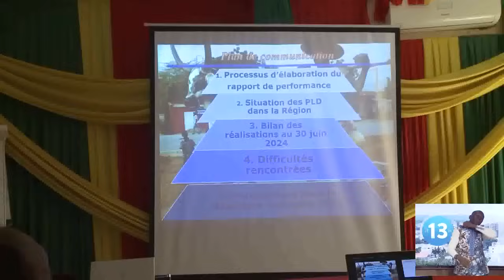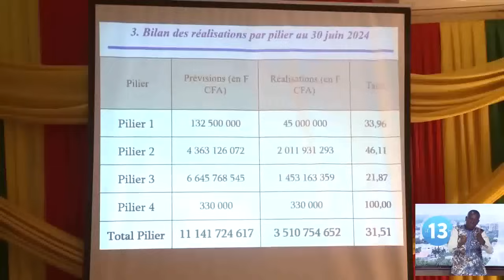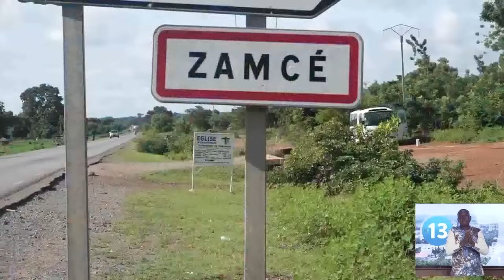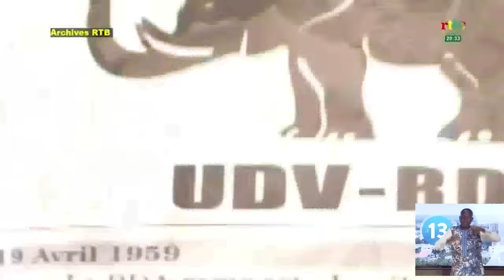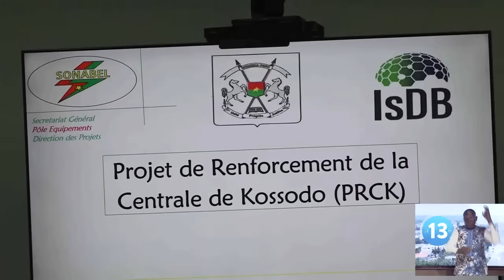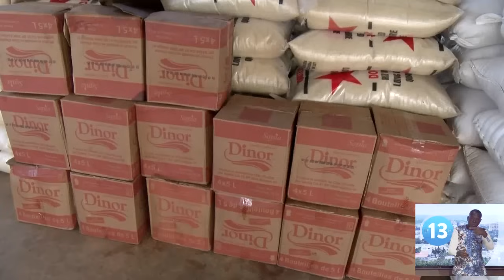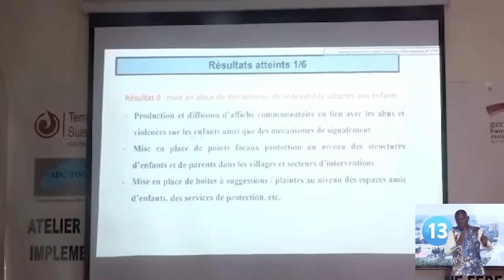JT de 13H du 05 août 2024